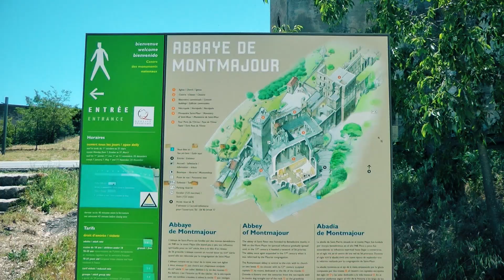Abbaye De Montmajour - Provenza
L'abbazia di Montmajour è un complesso monastico situato circa a quattro chilometri a nord-est di Arles, nel dipartimento di Bocche del Rodano in Francia.